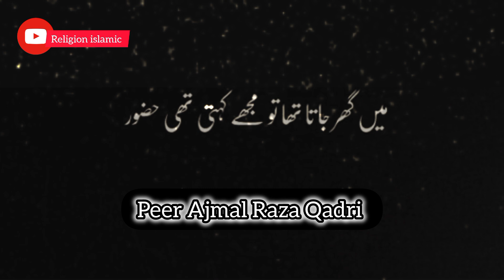Rasoolullah ﷺ Ka Farman | Peer Ajmal Raza Qadri Emotional Bayan | Life-Changing Islamic Hadees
Description:

Rasoolullah ﷺ ki ek azeem hadees jo zindagi badal sakti hai! Peer Ajmal Raza Qadri Sahab ke dil ko choo lene wale alfaz is video mein sunain. Ye bayan Islam ki roshni mein hamein behtareen zindagi ka rasta dikhata hai. Zaroor dekhein aur apne doston ke saath share karein!

Islamic
 Hadees
Peer Ajmal Raza Qadri
Emotional Islamic Bayan
Rasoolullah Farman
Life Changing Islamic Quotes
Islamic Motivational Speech
Islam Zindagi Badal De
Deen aur Duniya Emotional Status Bayan
Religion islamic
Ajmal Raza Qadri Hadees

"This video is shared for educational and motivational purposes only, based on authentic Islamic teachings and scholarly interpretations. Please consult Islamic scholars for deeper understanding and personal guidance. Allah knows best."